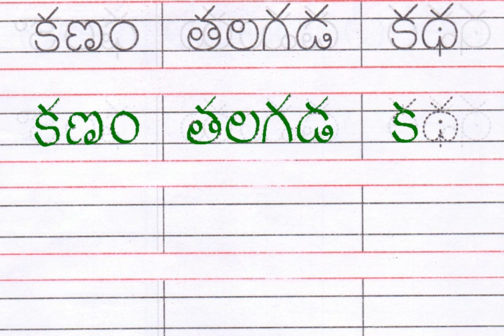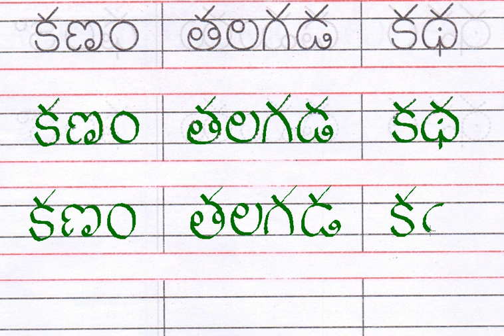Telugu Words Handwriting Practice | తెలుగు పదాలు చేతివ్రాత ప్రాక్టీస్ - 9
This video presents the Telugu Words Handwriting Practice. ఈ వీడియో తెలుగు పదాల చేతివ్రాత ప్రాక్టీస్‌ను అందిస్తుంది.